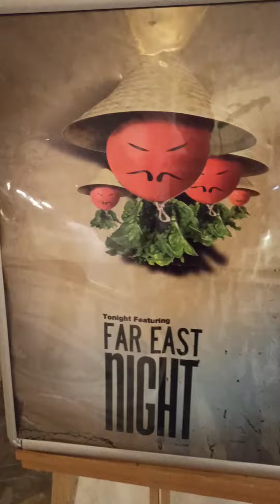Обычный день в отпуске в Турции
Лучший отель для Тихого отдыха. Кемер. Paloma Foresta